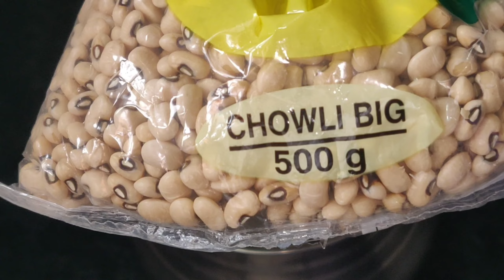కరకరలాడే అలసంద వడలు తినాలంటే ఇలా చేసుకోండి👌|Alasanda Vadalu|Chowli/BlackEye Bean Recipe|Snack Recipe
అలసంద వడలు కరకరలాడుతూ రావాలంటే ఇలా చేయండి ||Alasanda vadalu||Chowli/black eyed bean recipe||Snack Recipe